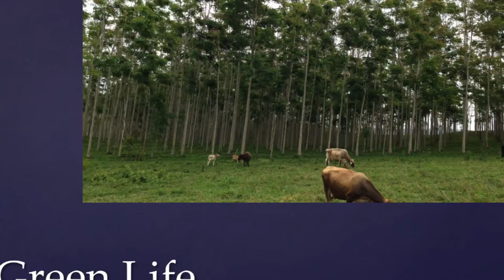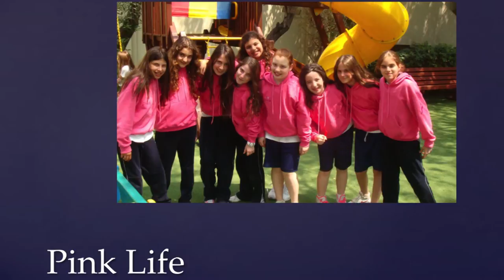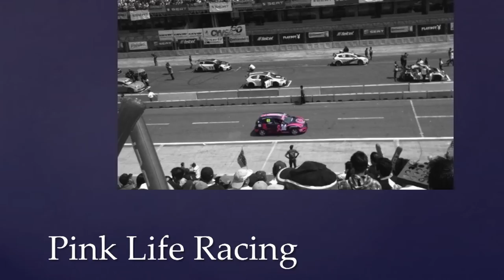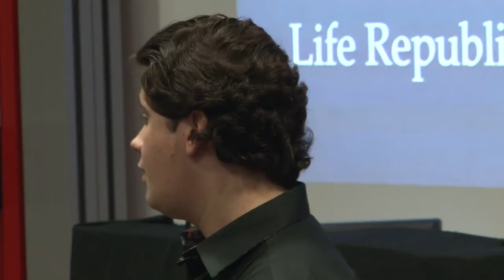One step ahead in philanthropy and social innovation: Gerardo Porteny Backal at TEDxImperialCollege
Gerardo represents the global movement Young Men for Gender Equality, inspiring youth around the world to join him in his journey to recognise the vital importance of empowering women in all sectors.